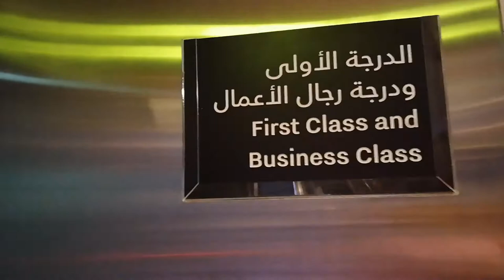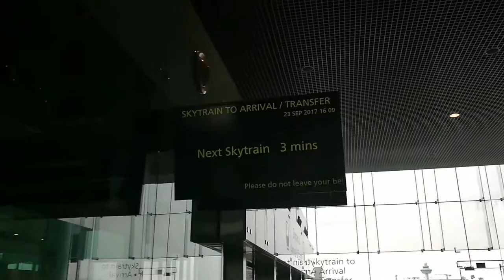Doha - Singapur en el A350 de Qatar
Volando desde Doha Hamad International a Singapur Changi en la business class del A350 de Qatar Airways.